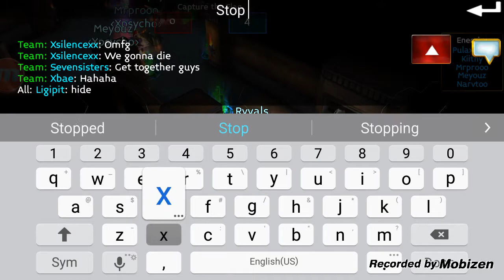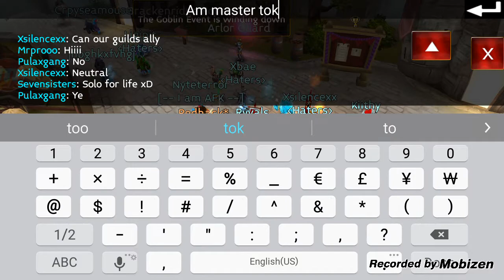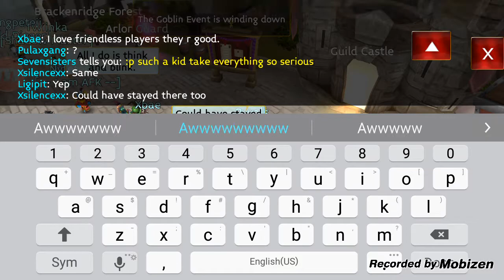Arcane Legends PvP Fighting 16s